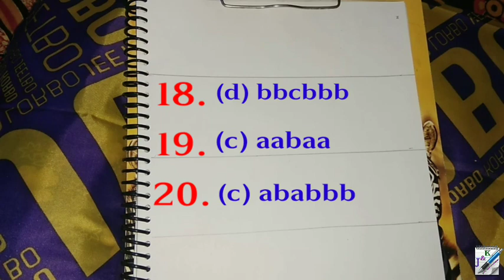বাংলা রিজিনিং | Reasoning in Bengali | Alphabet Repeating Series | Chapter 5 | Part 4